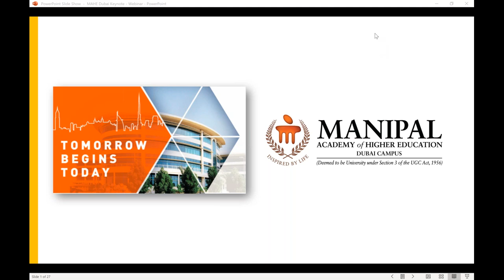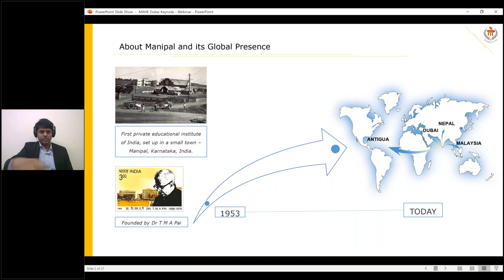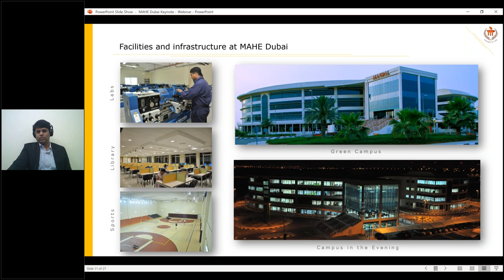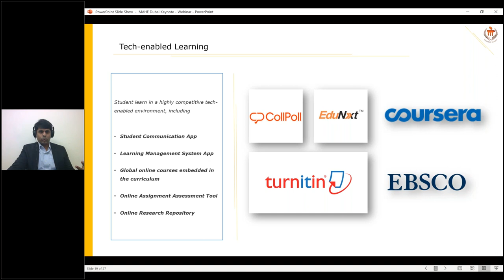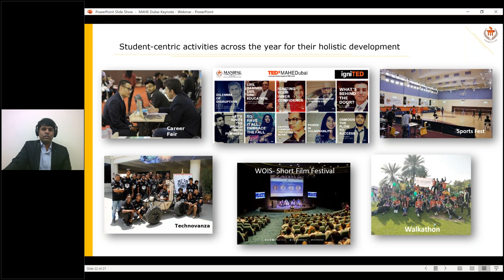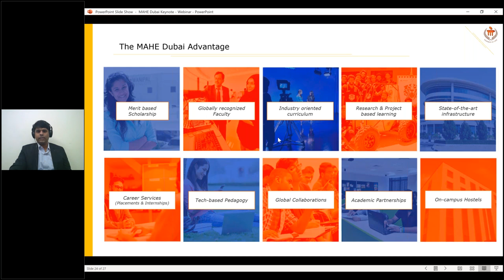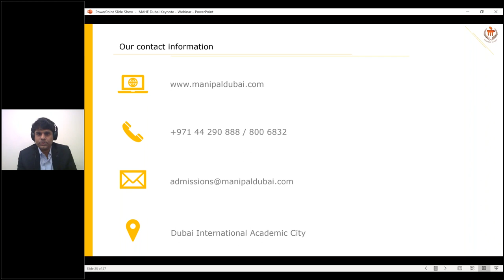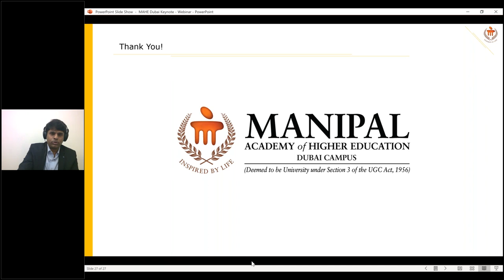Admissions Webinar - Meet MAHE Dubai Online, UAE